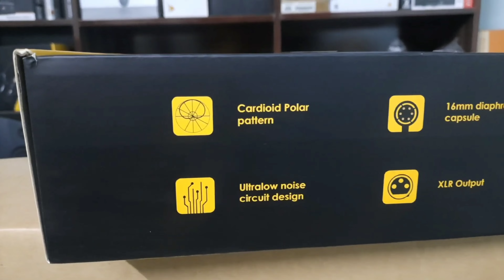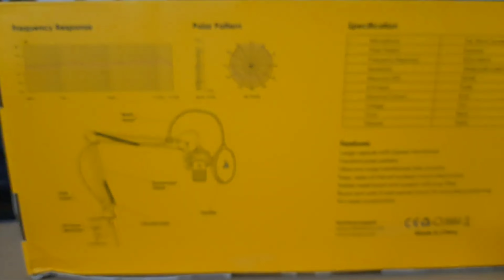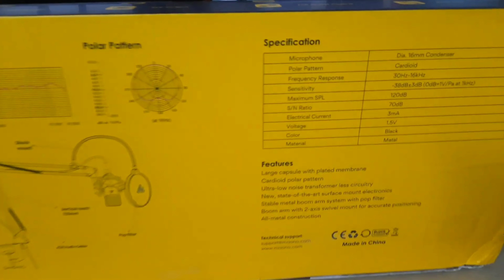MAONO AU-A03 Condenser Microphone Podcast Kit | Box Overview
(Mux Sound)

Available Large Variety About Recording Studios & Live Music Instruments

Muxsound.com

Tiktok.com/@muxsound